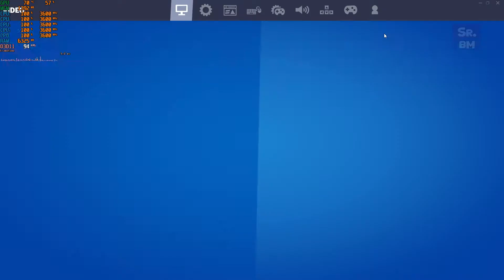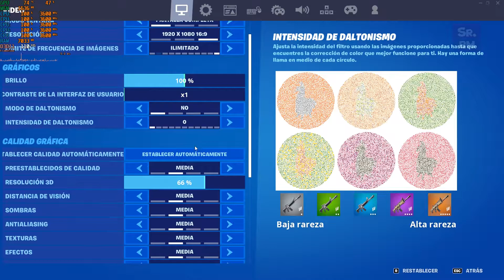Fortnite Temporada/Season 6 Capitulo/Episode 2 BenchMark GTX 1060 3GB - Intel Core I3 8100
Configuration test with the next options/Test de configuración con las siguientes opciones:

PC Components/Componentes:
- ASUS PRIME H310M-E
- Intel Core I3 8100
- 8GB Corsair 2400mhz

Settings/Configuraciones       (1080p)
Low/Bajo                                    00:13
Medium/Medio                          01:05
High/Alto                                    01:55
Epic/Épico                                  02:47
Competitive/Competitivo        03:39
Si estas interesado en querer saber algo sobre mi, duda que puedas tener, Contáctame en mi discord.
- ReX251101N#6906
Twitch de la persona que me apoya con algunos videos, pásate por ahí si estas interesado (Español).
Twitch of the person who supports me with some videos, come by if you are interested (Spanish).